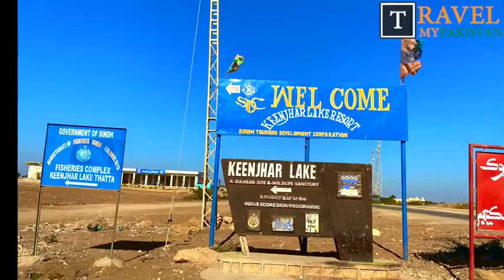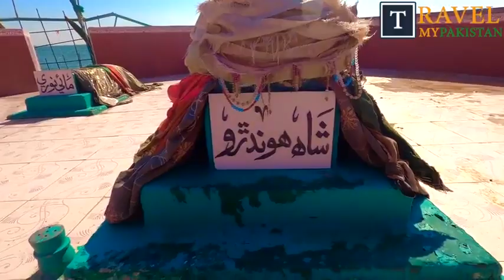7 December 2020